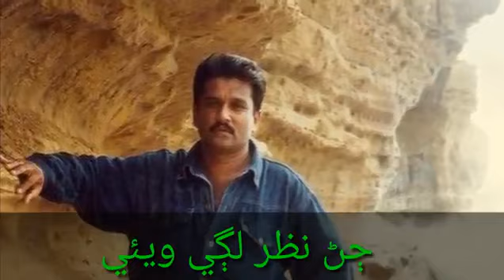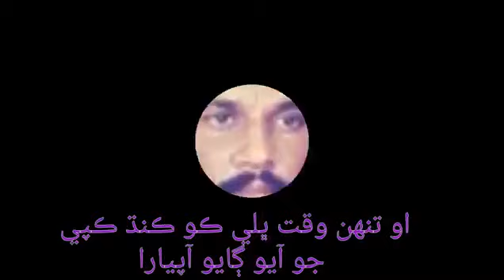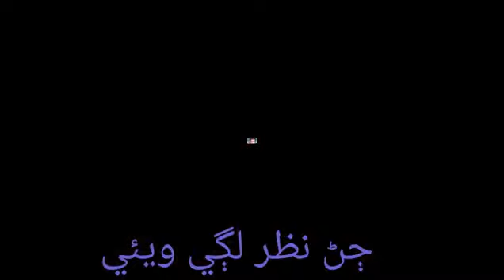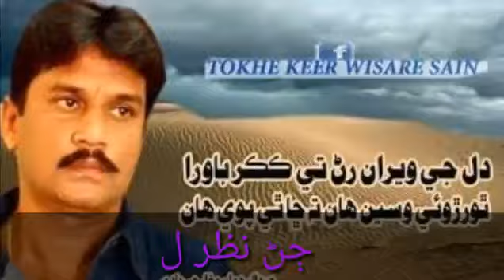sarmad sindhi songs(3)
Wah sarmad wah